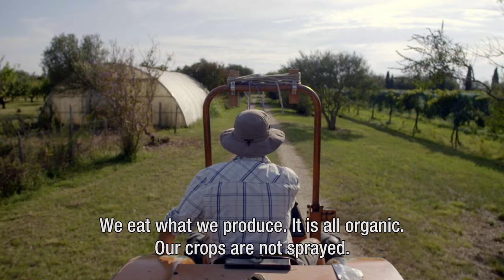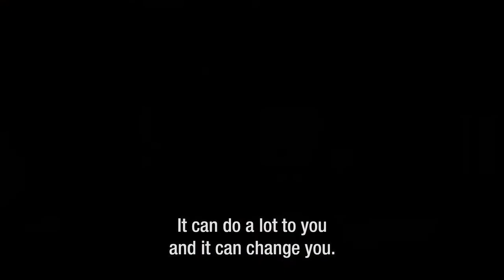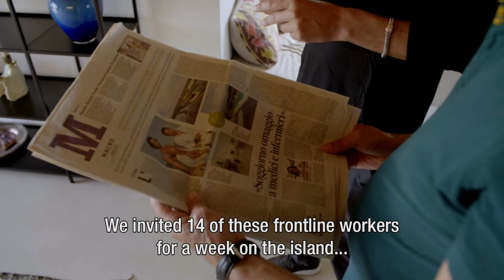Object X: Venice, Italy (Island Santa Christina)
Isola Santa Cristina, an island inaccessible to the ordinary tourist, hidden in the Venetian lagoon. An unknown pearl bathed in the natural wealth of vineyards, orchards and fish-ponds, owned by the famous Swarovski family of jewellers.